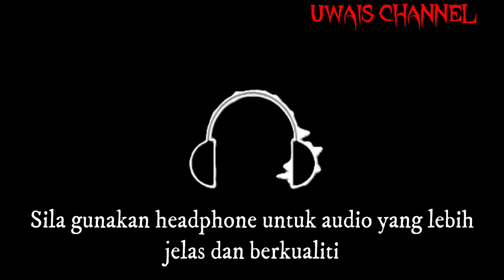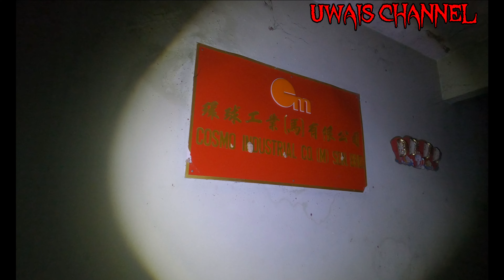KILANG LAMA LUKUT | EKSPLORASI TAK DI RANCANG | KOLABORASI DENGAN MELAKA PARANORMAL TEAM (M.P.T)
Eksplorasi kali ini berkolaborasi dengan Shah dari Melaka Paranormal Team (M.P.T) lokasi di sebuah kilang lama abandoned di Lukut, Negeri Sembilan. Kilang ini dikatakan kilang perabot ataupun kilang kayu. Sama-sama kita saksikan video eksplorasi ini.